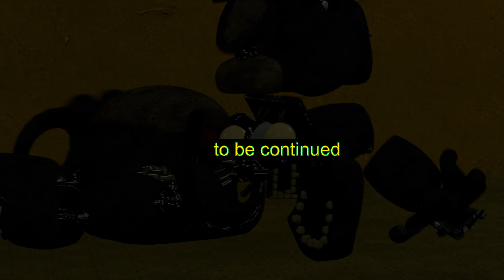FNAF\SFM\SHORT| Bonnie Finds a Penny (w.VoiceActing)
Bonnie finds a coin, then falls down a plate of stairs.